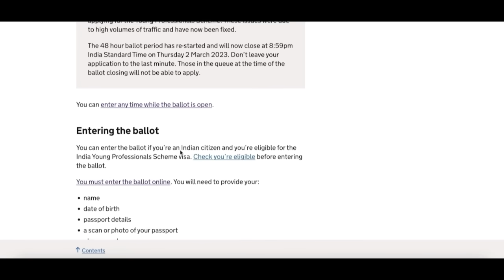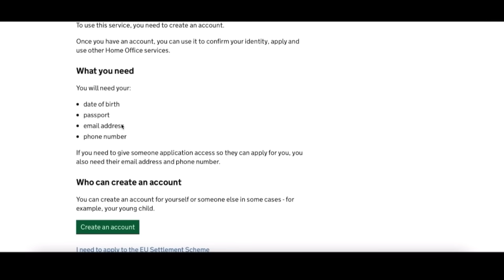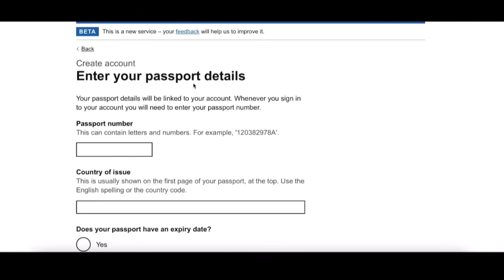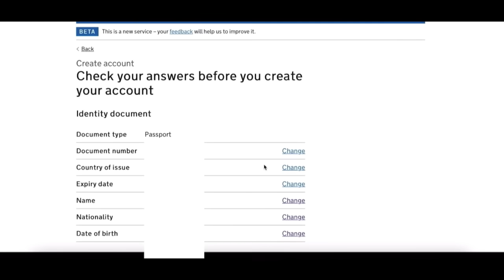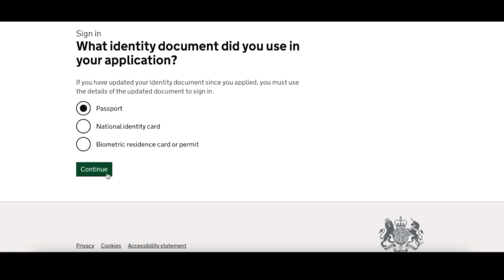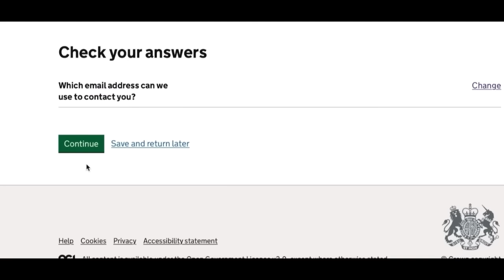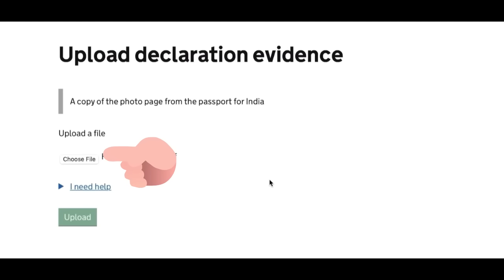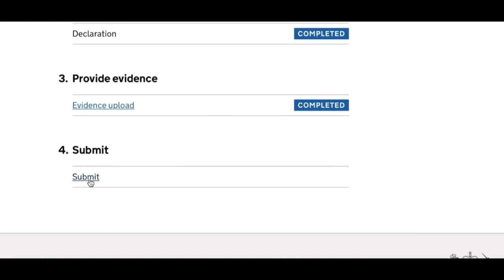UK free Lottery Visa july 2024! How to apply Ballot Entry!UK youth Mobility Visa july 2024!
UK Youth Mobility Visa July 2024 Update! Uk lottery visa will Start on 16th july 2024! UK free visa!

Uk work permit 2024 ! Uk work permit process! Uk skill visa update2024! Uk work visa 2024!

you can chat with me click following

Follow the 🇬🇧Japji Dhaliwal UK 🇬🇧 channel on WhatsApp

Free visa link

Apply your e visa here

uk youth mobility visa for indian how to apply
youth mobility scheme
uk youth mobility scheme
uk youth mobility visa for indian result
uk youth mobility visa for indian apply online
youth mobility scheme india
uk work visa
Uk work permit 2024
Uk skill visa 2024 update
Japji dhaliwal uk
Japjidhaliwaluk

japji dhaliwal uk
uk care home visa